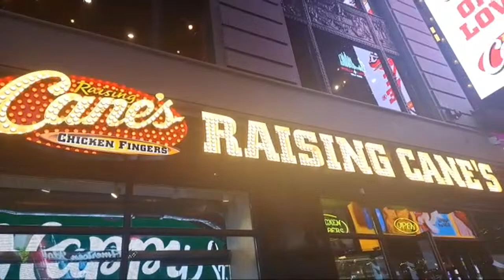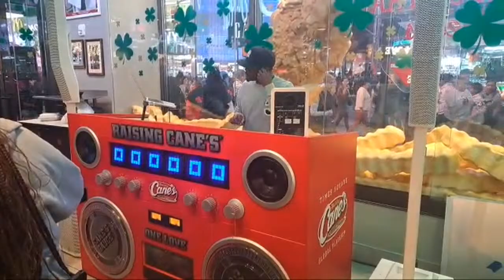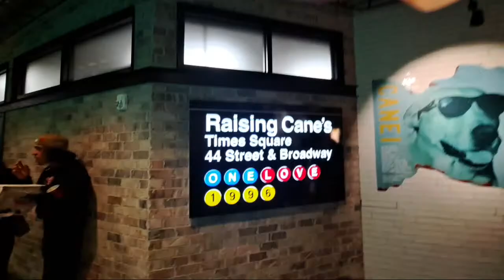Dinner timessquare @RAISING CANE'S Chicken Fingers in manhattan nyc 3/15/24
Out with My Girls having Dinner at RAISING CAN'S Chicken Fingers in Time Square, Manhattan...There's a Live DJ too!!!